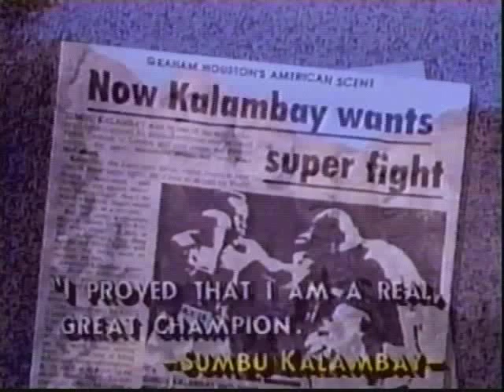Sumbu Kalambay vs Robbie Sims